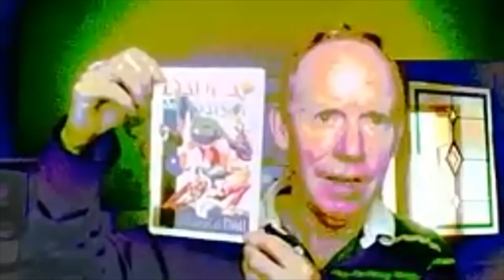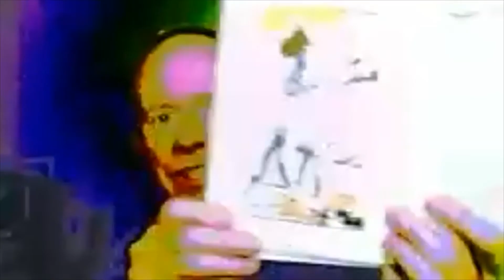Tonn Tuile: Caint is plé le hEithne Ní Néill/Tonn Tuile: A talk by Eithne Ní Néill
Tá lúchair ar Ghlór Uachtar Tíre fáilte croíúil in athuair a chur roimh Eithne Ní Néill chuig an fhéile s’againne, féile a dhéanann omós d’athair, Séamus. Cónaíonn Eithne i bPáras, áit a bhfuil sí in a scríbhneoir agus iriseoir scannáin fá choinne foilseachán macasamhail “Nouveau Monde” agus an príomh-iris dírithe ar scannáin Fraincaise, Positif.
Tá an múinteoir áitiúil, Aodhán Mac Ruairí, mar Fhear an Tí/Chathaoirleach ag an imeacht seo. Cuireann Eithne síos ar shaothar Shéamuis Uí Neill, Tonn Tuile, úrsceál faoi scaradh beirte atá posta in Éireann indhiaidh an dara chogadh domhanda. Cuireadh Tonn Tuile i gcló i 1947agus pléadh an-chuid ábhar geise ann. Labhríonn Eithne faoin bhaint idir an leabhar agus an comhthéasc idirnáisiúnta sa tréimhse iarchogaidh san Eoraip. Tá deis ag rannpháirtithe an leabhar a phlé le hEithne sa seisiún C&F indhiaidh na cainte. Imeacht trí mheán na Gaeilge atá ann ach bainfaidh foghlaimeoirí tairbhe as go cinnte.
Glór Uachtar Tíre is delighted to welcome Eithne Ní Néill back to our festival which pays tribute to her father, Séamus. Eithne, who now lives in Paris, is a writer and film journalist for publications such as “Nouveau Monde” and the leading French film magazine Positif.
Local teacher, Aidan Rodgers, chairs this event. Eithne introduces Séamus O’Neill’s ground-breaking book Tonn Tuile, a novel which looks at the break-down of a marriage in post WWII Ireland. Tonn Tuile was published in 1947 and addressed many taboo subjects. Eithne’s talk focuses on how the books sits in the international context of post war Europe. There will be an opportunity for participants to discuss the book with Eithne in the Q&A session after her talk. This is an Irish-language event but learners will certainly benefit from it.